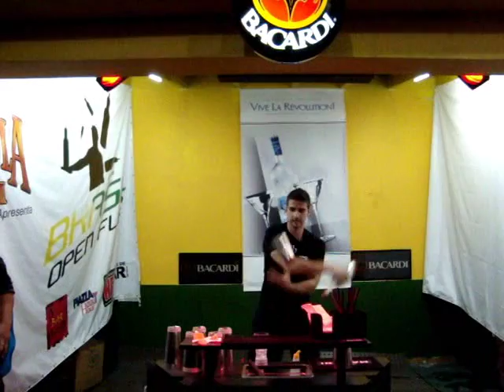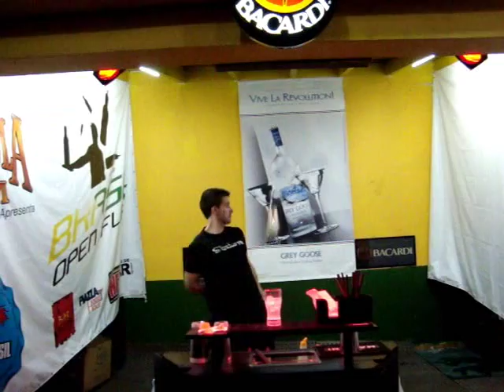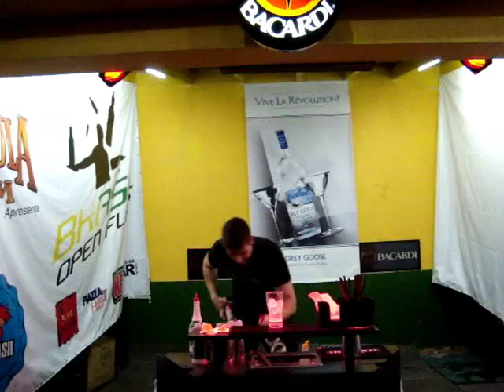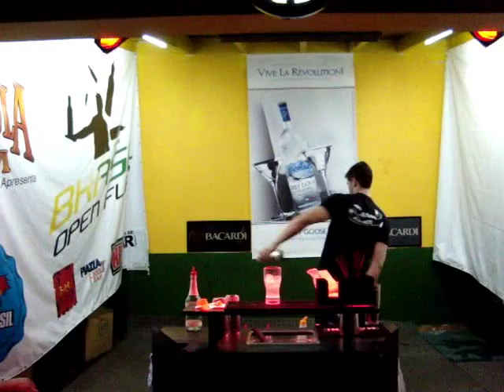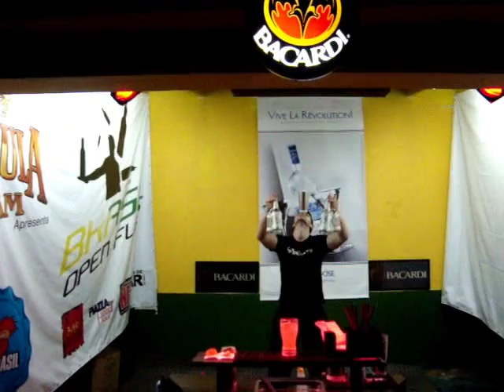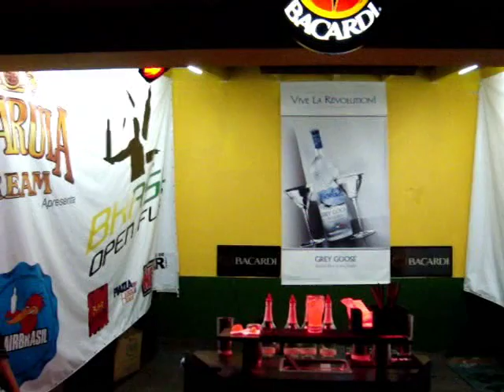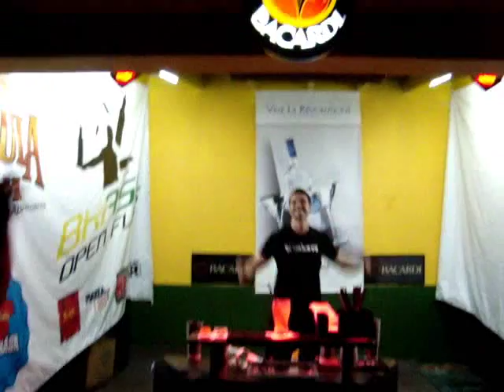Alan Konell / Show " Flair na Flair "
Alan Konell

Show " Flair na Flair "